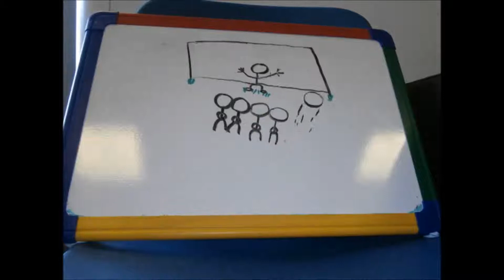Post to Goal - Cheetham Academy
Created by Zain and Mohammed